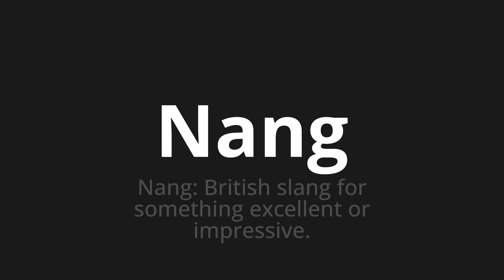How to pronounce Nang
Master the Pronunciation of 'Nang WHICH MEANS NANG' - which means : Nang: British Slang for Something Excellent or Impressive. 📝 with @PortuguesePronunciation 🎓🗣️ - [Your Guide to Portuguese]

Learn to pronounce 'Nang' perfectly in Portuguese with our easy and engaging tutorial by @PortuguesePronunciation! 📖📽️ In this comprehensive video, we provide you with native speaker examples 🗣️👂 and phonetic breakdowns 🎵 to ensure you get the pronunciation just right.

How to say Nang in Portuguese